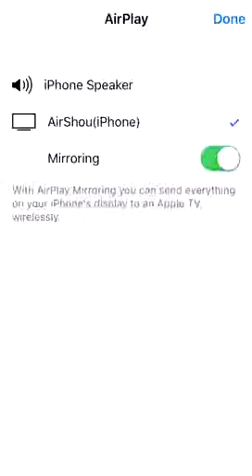OMG THESE TRICKSHOTS 8 ball pool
Yeah baby I am the trickshot legend